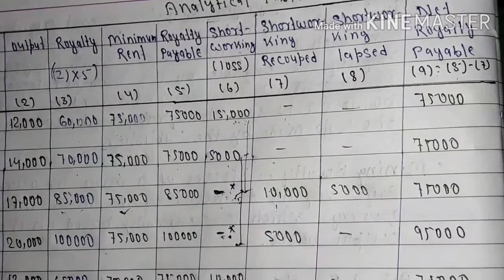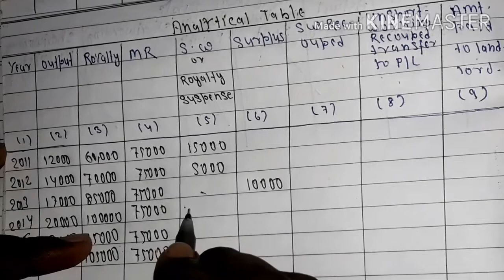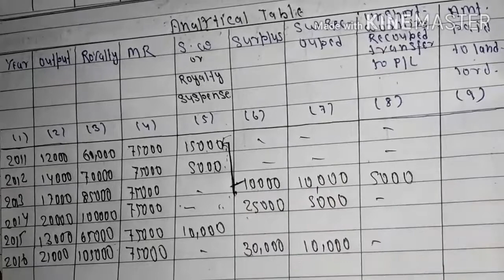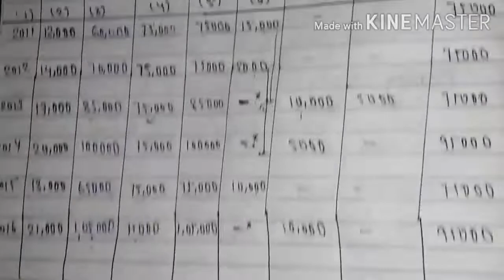Royalty A/C PART 1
For I.COM B.COM M.COM BBA BBM CPT CS CMA